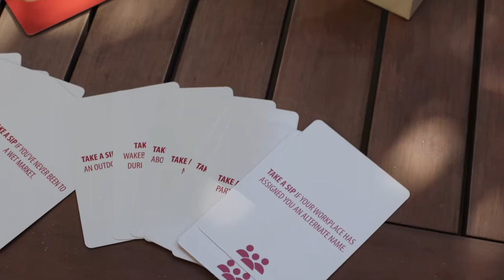Ride The Minibus Launch Party Hong Kong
What better way to play a Hong Kong 🇭🇰 drinking game, than with Hong Kong-made booze and brews.

Fok Hing Gin
Neonotic Cidery
Craftissimo
BubbleMe
Young Master
Taboocha

📍: The Hive Sheung Wan
🎥: Edwin Tsoi
🎵: Walking on a Dream - Empire of the Sun @empireofthesunsound